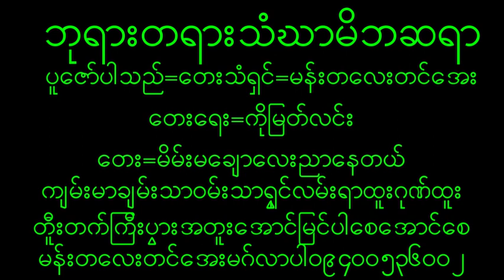October 13, 2023